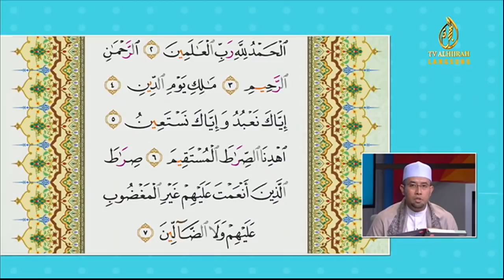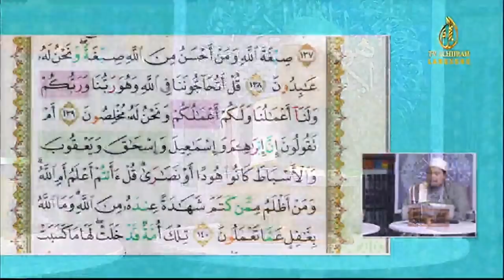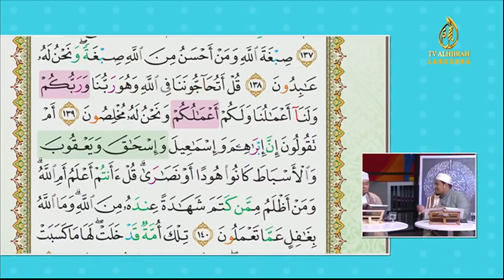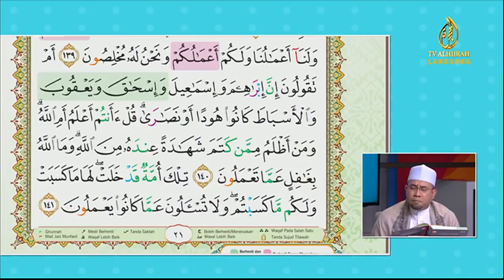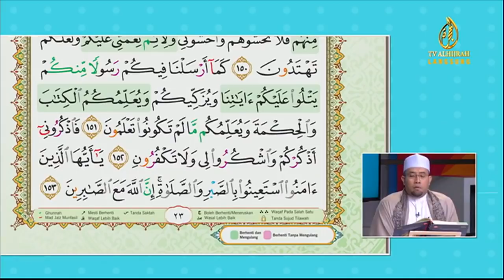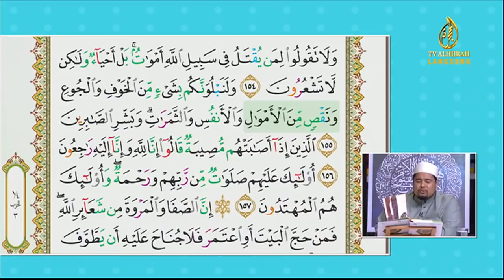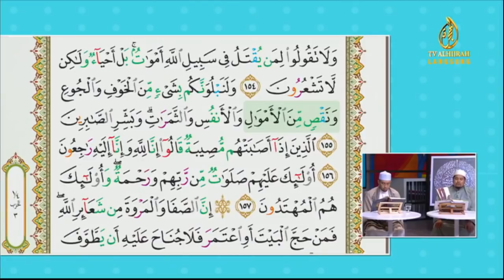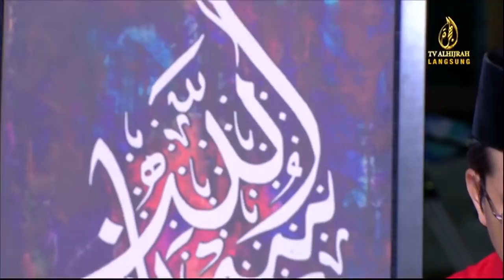11-07-2020 | Episod 34 | Ulangkaji Halaman 20 - 24 | My QuranTime - TV AlHijrah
| 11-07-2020 | Episod 34 | Ulangkaji Halaman 20 - 24 | Surah Al-Baqarah 02:127-163 | My QuranTime - TV AlHijrah

Bersama Tokoh Ilmuwan, Ustaz Wan Ainuddin Hilmi Abdullah, Johan Tilawah Antarabangsa 2016

BOLEH LIKE FACEBOOK DAN SUCSCRIBE YOUTUBE RASMI MY QURANTIME SEPERTI DIBAWAH

My#QuranTime. Baca.Faham.Amal

- Ulangan Sabtu & Ahad 5ptg, 11 malam & 6pagi